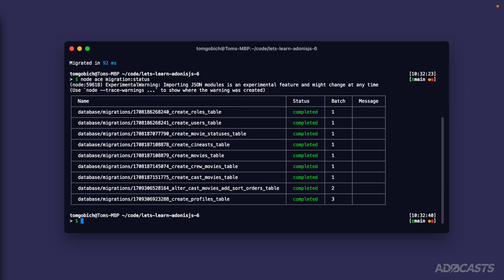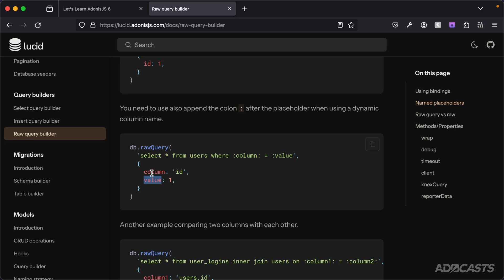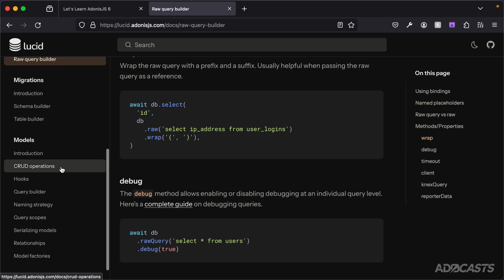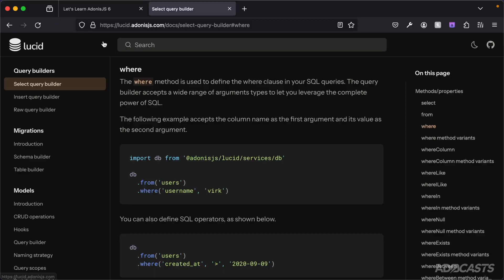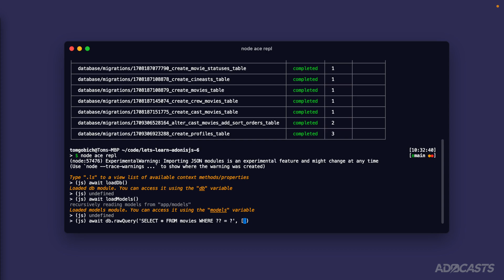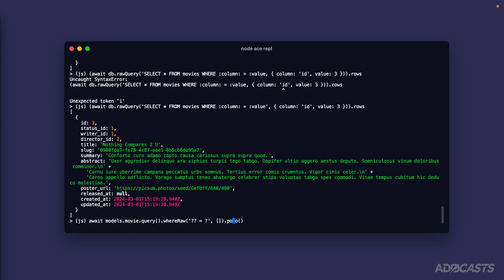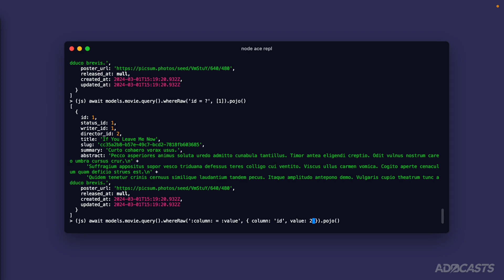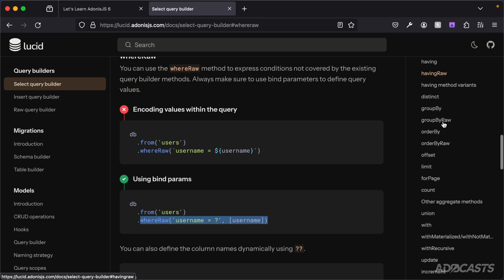Let's Learn AdonisJS 6: Ep 4.13 - SQL Parameters and Injection Protection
In this lesson, we'll learn about SQL Parameters, also called query bindings, and how using them helps safeguard our database from malicious attacks attempting to perform SQL Injection.

Socials